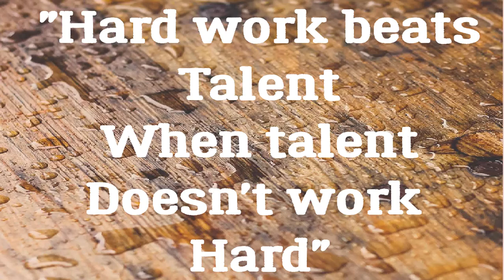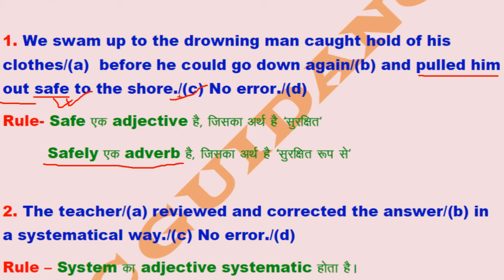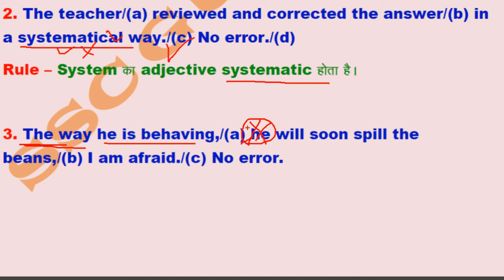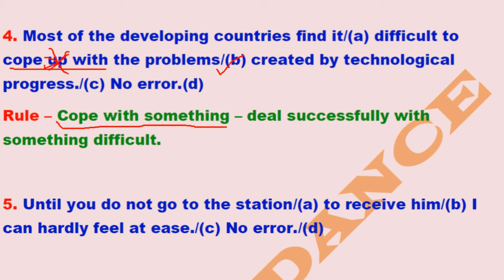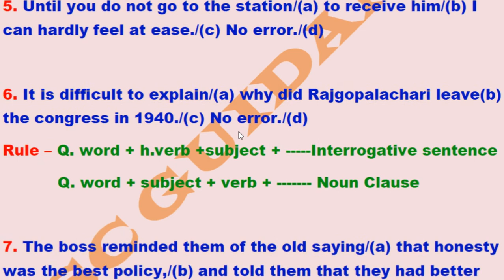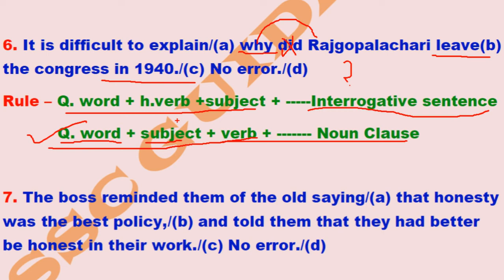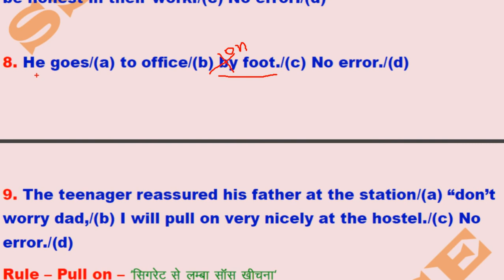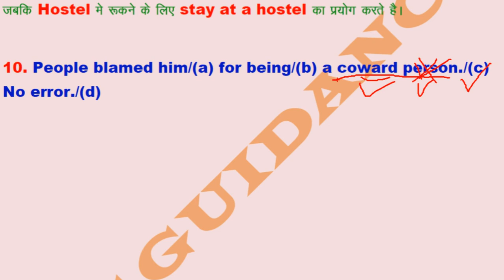Spotting Errors practice set- 7/ Important sentence corrections with Rules/ for SSC CGL, 10+2 &OTHER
Hi friends
     In this video i am going to discuss some important types of common errors. This is seventh practice set. In this practice set I discuss important common errors with Rules. These rules are very important.